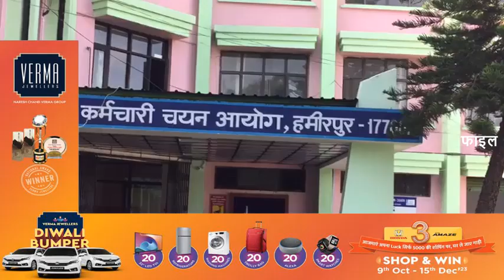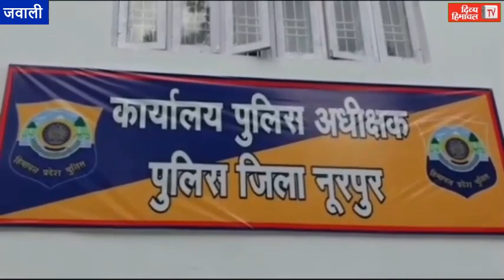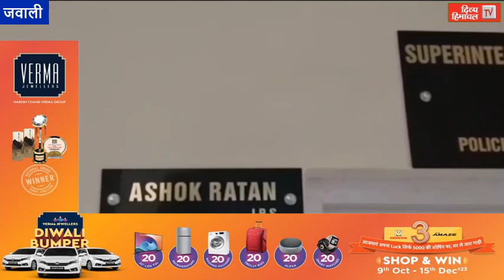गुड मॉर्निंग हिमाचल 13 दिसंबर 2023 अब तक की सभी ख़बरें।